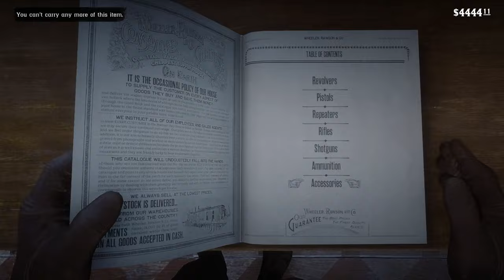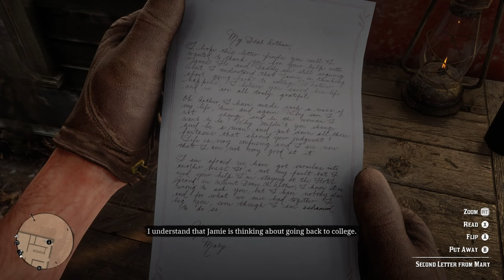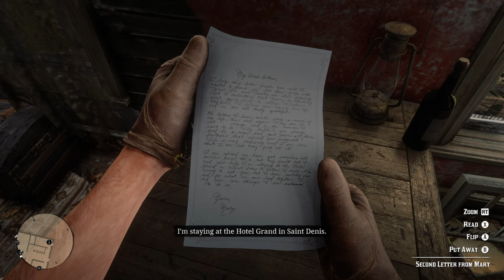Red Dead Redemption 2 - Replay playthrough part 20 (RTX 4090)